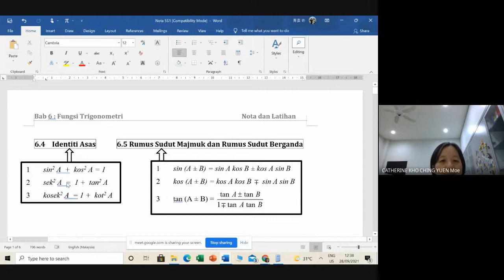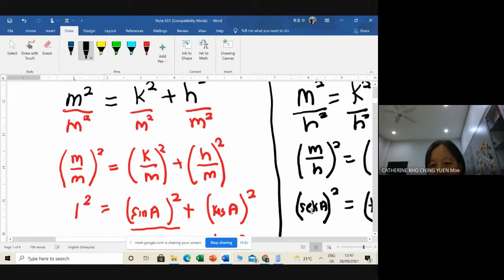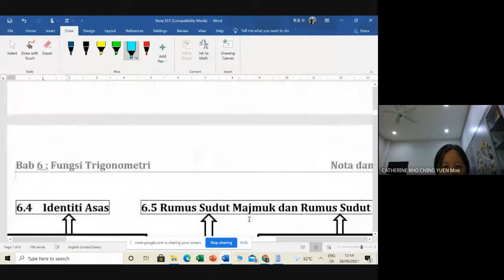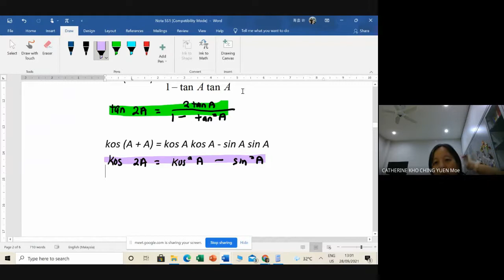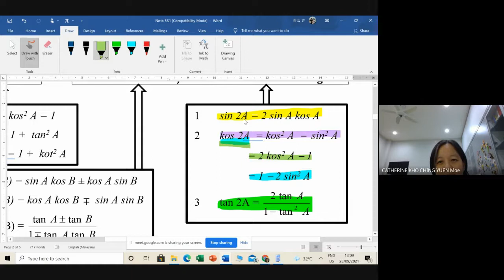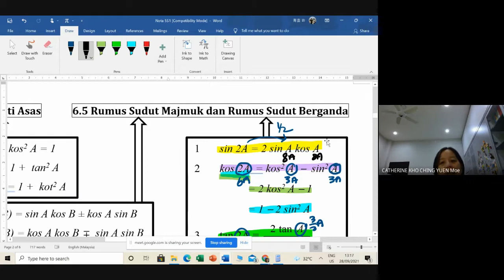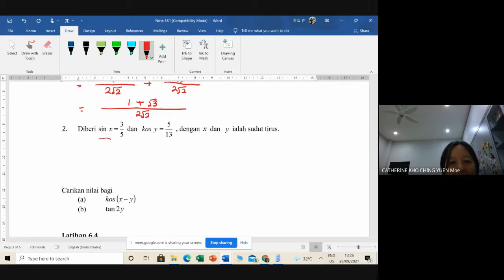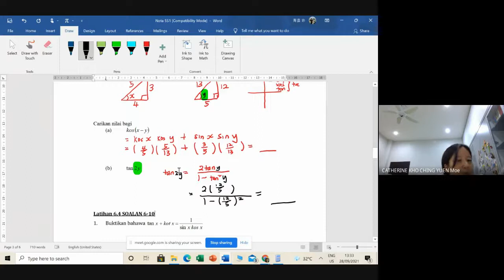Pembuktian Rumus Trigonometri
Tingkatan 5
Tajuk 6 Fungsi Trigonometri
6.4 Identiti Asas
6.5 Rumus Sudut Majmuk dan Rumus Sudut berganda
- pembuktian rumus dan cara "baca" rumus